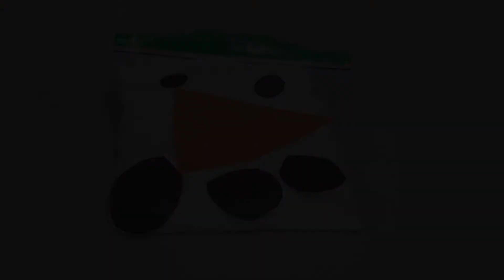New Horizon Academy Kids Craft Snowman In a Bag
Make your own snowman in a bag today! ⛄